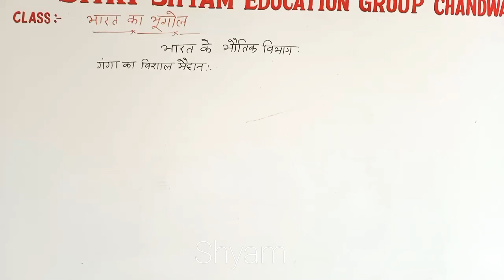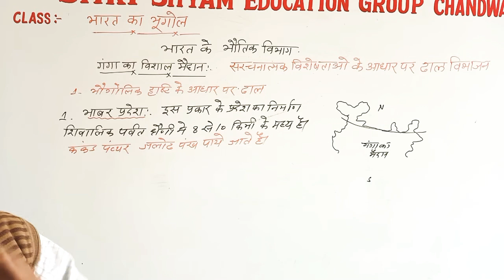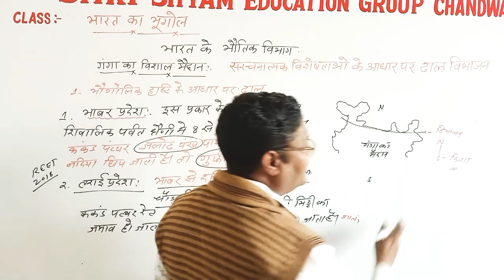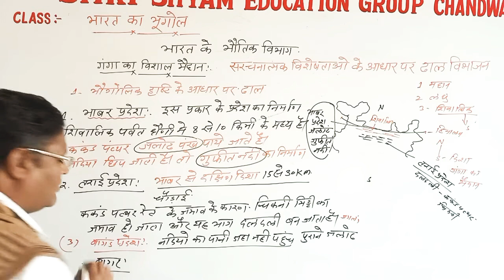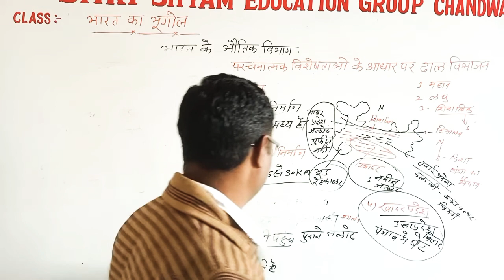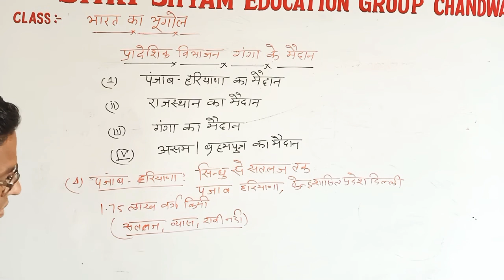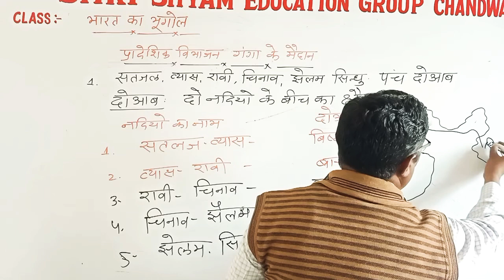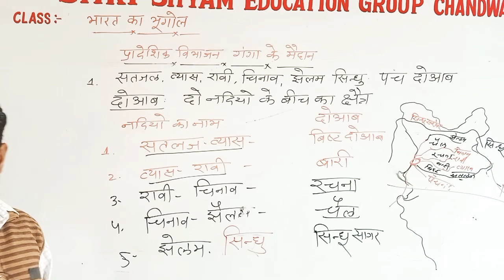भारत का भूगोल | भारत के भौतिक विभाग | REET| patwari | DSSSB |geography|7th lecture